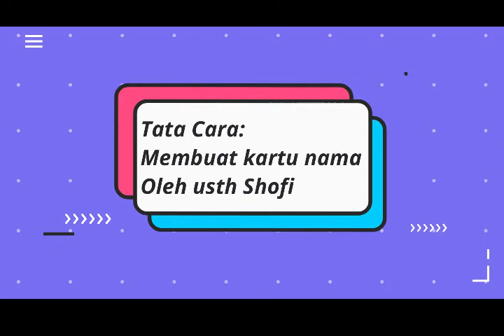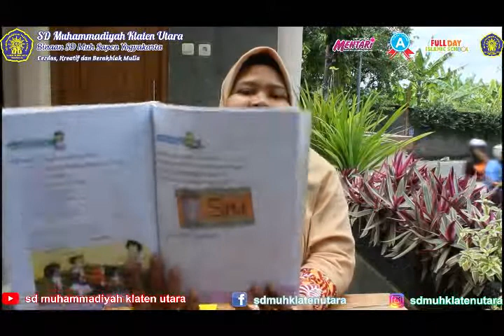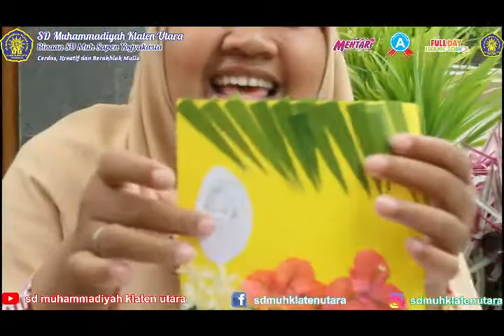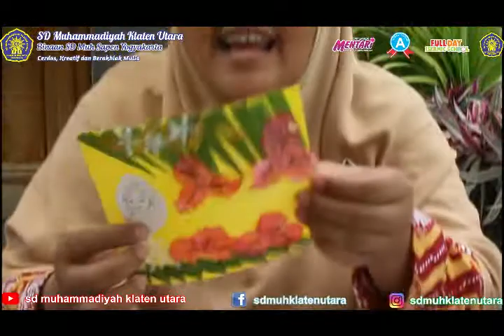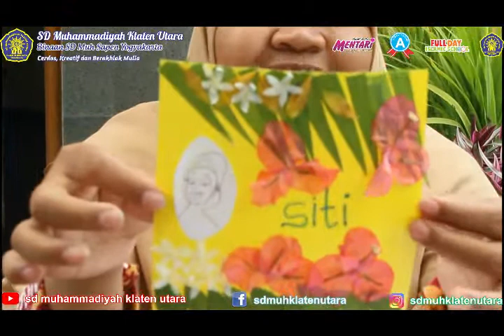Tata Cara Membuat Kartu nama oleh usth Shofi